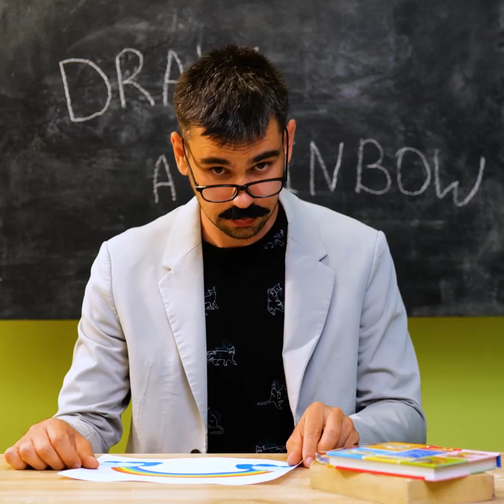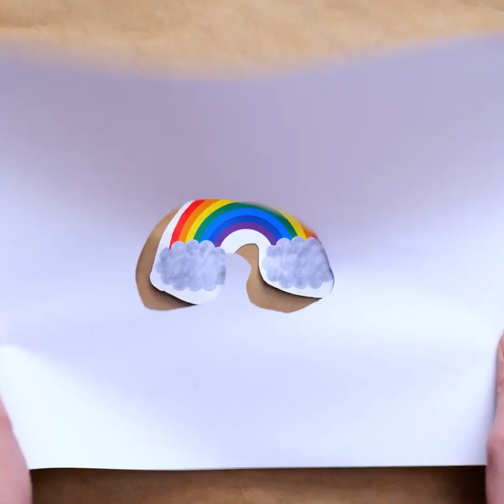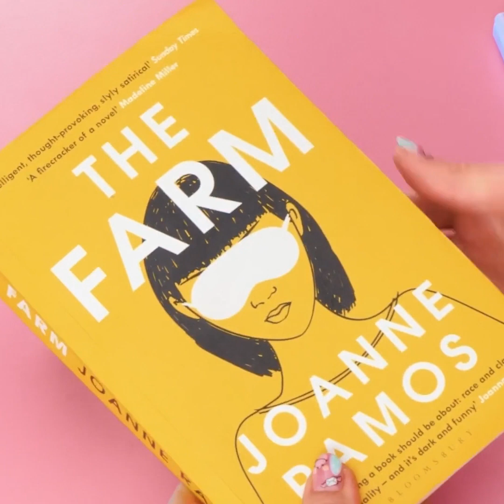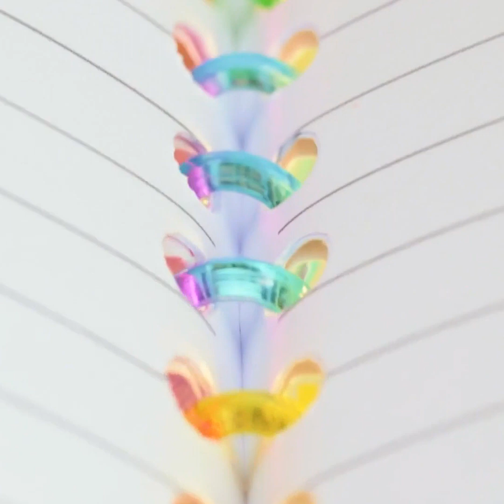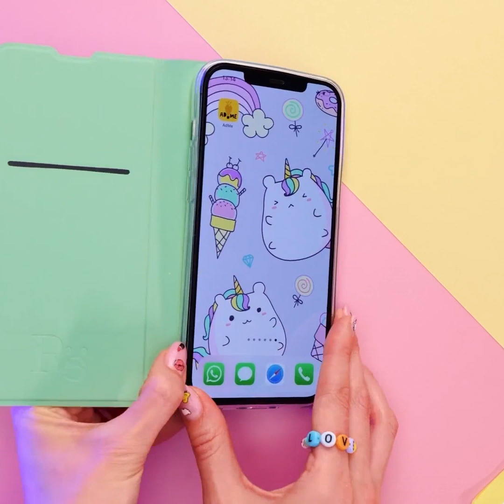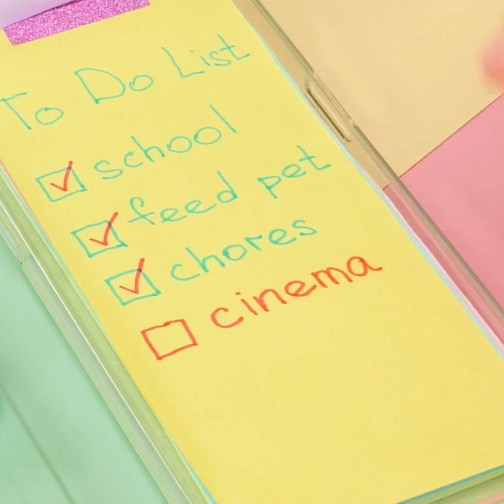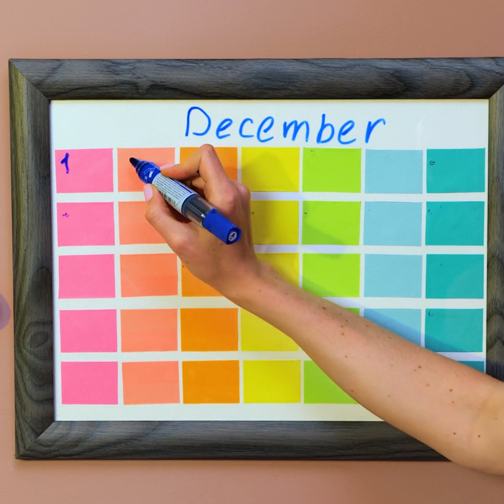Bright School Crafts for Teens and Adults || Rainbow Crafts by A Plus School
Timestamps:
0:00 Rainbow painting
2:16 Curtain made from pool noodles
5:34 Notebook
8:58 DIY pen
14:09 Slippers decor